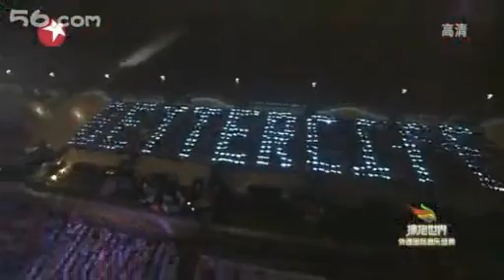Shanghai Expo Countdown Show (March 30, 2010)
世博迎宾曲,Right Here Waiting for You 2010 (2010 等你来)